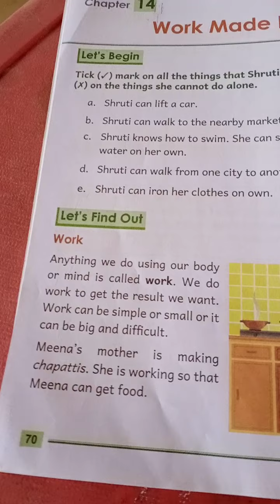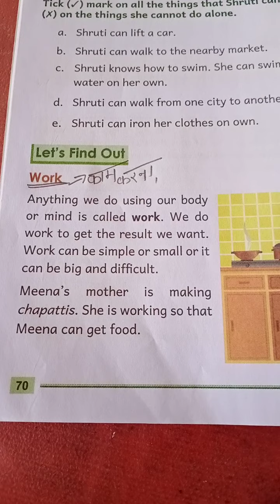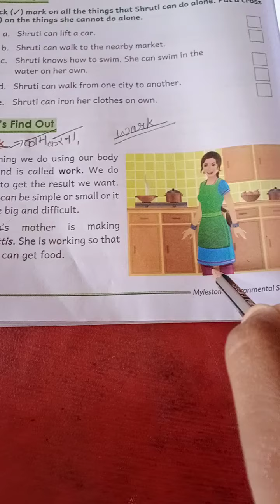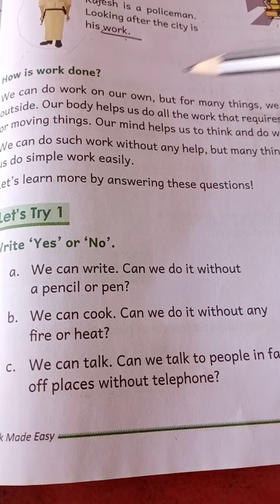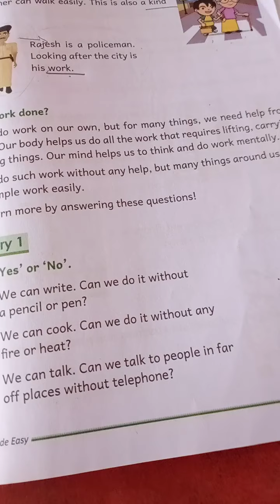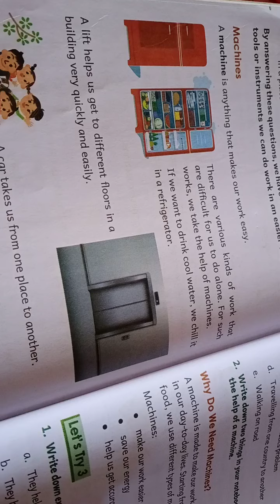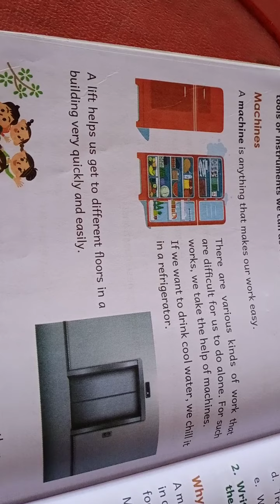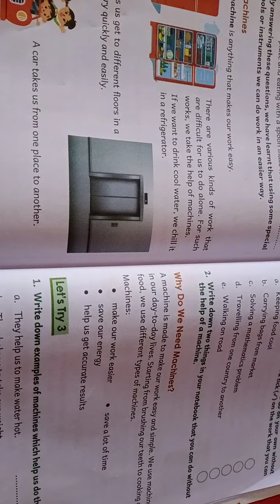Evs. Class 2nd